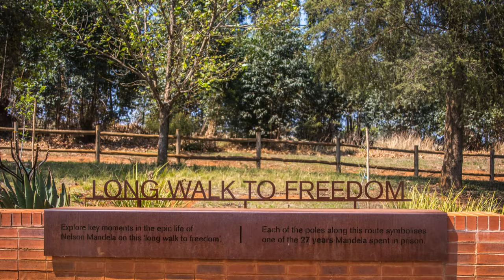Cape Town, South Africa: Top 10 Must-Visit Attractions!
Discover the vibrant heart of South Africa through this exciting tour of Cape Town’s top attractions. From the stunning views at Table Mountain to the historic Robben Island, each spot offers a unique glimpse into the rich culture and breathtaking landscapes of the region. We'll take you through bustling markets, serene beaches, and lively streets where the spirit of Cape Town comes alive.

Timestamps:

00:00:00 The Call of the Mother City
00:00:52 A Jewel Awaits
00:02:00 A Natural Wonder
00:03:12 A Scenic Paradise
00:04:33 A Penguin's Playground
00:05:44 A Fusion of Old and New
00:06:09 A Pilgrimage to Freedom
00:07:17 A Tapestry of Color and Culture
00:08:31 Indulge Your Taste Buds
00:09:39 Zeitz MOCAA and Beyond
00:11:39 A Toast to Scenic Splendor
00:13:23 From Land to Sea
00:14:44 Cape Town's Beaches
00:16:21 A Tapestry of Experiences
00:17:18 Your Adventure Awaits